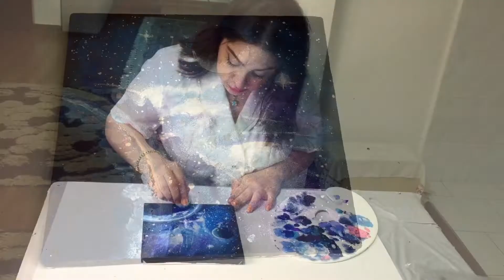How To Draw A Galaxy - Acrylic Painting Techniques - Easy Drawing For Beginners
Colors used🔴
Ultramarine blue
Luster Abbey
Purple
Titanium white
Black
canvas size🔴20❌20

I am an acrylic pouring addict, without a doubt. Playing with colors, testing out new fluid art techniques, brands, sizes & collaborating with other abstract fluid artists; is the best. Since I started this journey I feel more balanced in my work and passion. If you see these fluid painting tutorials and feel like, this is something for me: go for it! The fun thing about fluid painting is, that even though you do exactly the same, the outcome is different everytime. Also everybody has a different view of composition, colorcombinations and the way of doing a technique, what makes and keeps it so interesting to watch. Thank you very much🙏♠️🙏♠️🙏